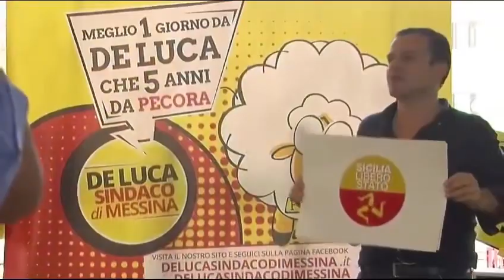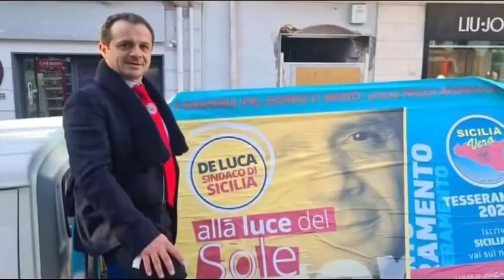Cateno De Luca - L’esercito di Liberazioni e’ prontu a partiri (05.05.24)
- Cateno De Luca - L’esercito di Liberazioni e’ prontu a partiri